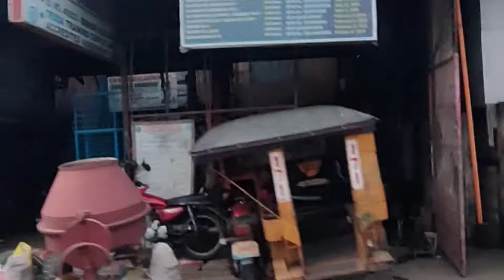Virtual Rides Along Andres Soriano Highway Ramz Bachelor Jollibee Gaisano MCES 7Eleven Shell